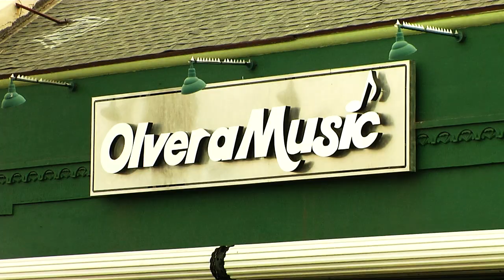Olvera Music clientes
Jose tubero de la banda bajadora